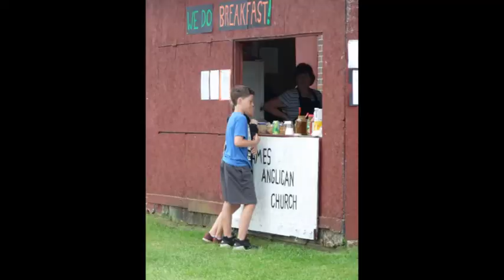Fairground Memories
Scenes from the Parham Fair in recent years. Relax and enjoy!